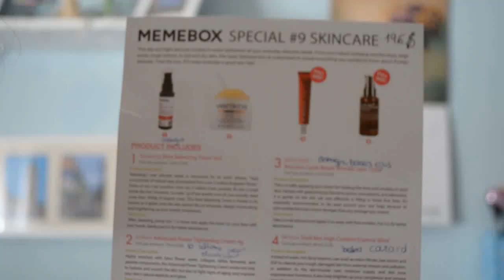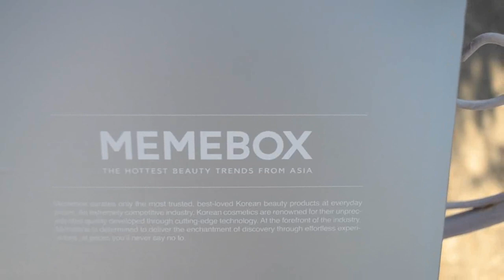Review Memebox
instagram at @memeboxglobal
code : JUME8T
(Valid date : August 1st ~ end of August, limit to one time per customer.)

Paises a los que envian